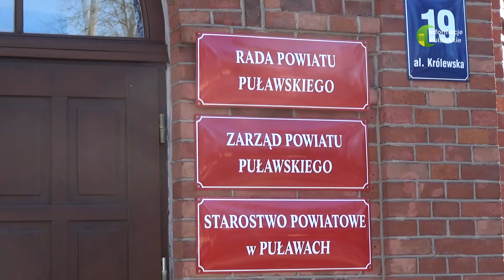05 02 2021 Kto wyremontuje puławskie obserwatorium?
Obiekt dawnej wieży ciśnień w ramach prac remontowych zostanie poddany termomodernizacji, wykonane zostaną nowe instalacje m.in. elektryczna i fotowoltaiczna, wyremontowany zostanie taras obserwatorium.